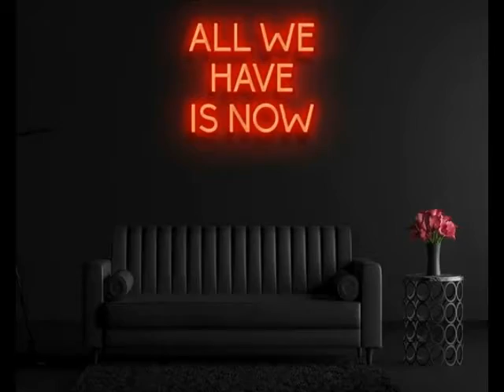Intro Playlist - Corona-Comedy von Corinna und Cornelius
NEW - das aktuelle Intro zu unserer Corona-Comedy Serie von Bonnie & Clyde aka Corinna und Cornelius unsere freundlichen Viren von nebenan!